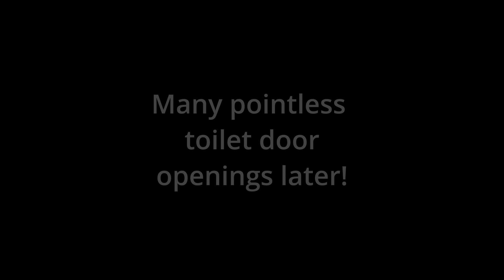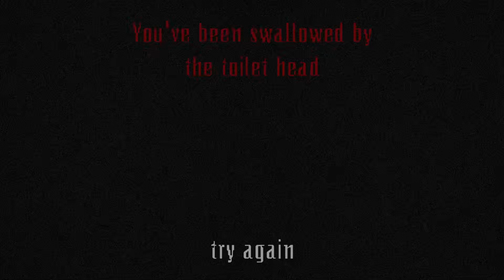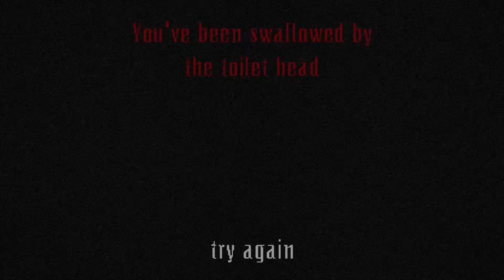Trapped with an insane monster who has a toilet for a head | Toilet Rooms | Indie Horror Game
You wake up in the dark, checking your pocket you find a lighter.  You are in a very strange place. You see many corridors that are filled with toilet cubicles, urinals and sinks. You begin to explore the area in the hope of finding a way out.

Toiletrooms are an endless gloomy maze of toilets. It is inhabited by strange creatures. It probably looks like a backrooms, but instead of being empty, it has toilet cubicles, sinks, urinals, and lots of pipes.

The game was made within two weeks. Inspired by the universe backrooms.